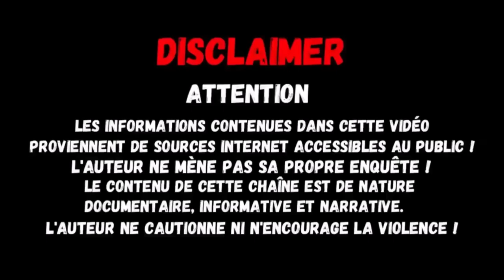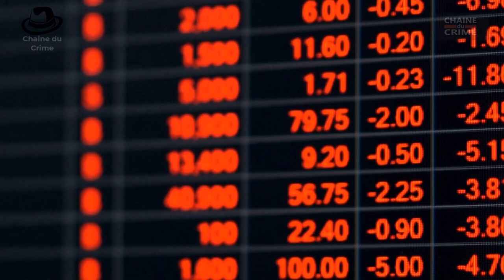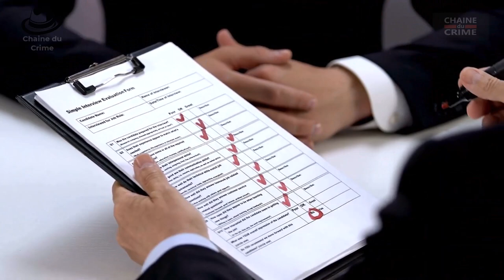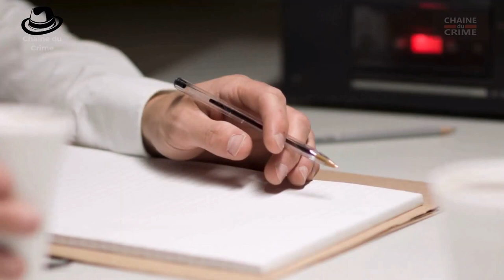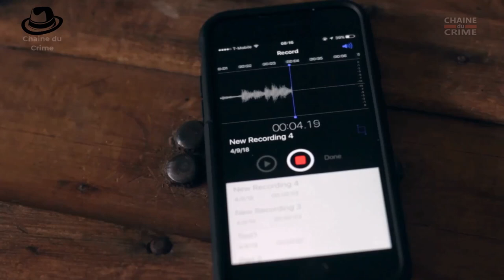Le meurtre de Michele Neurauter